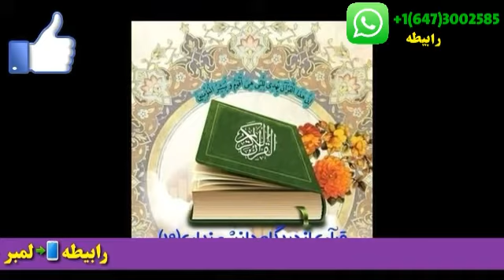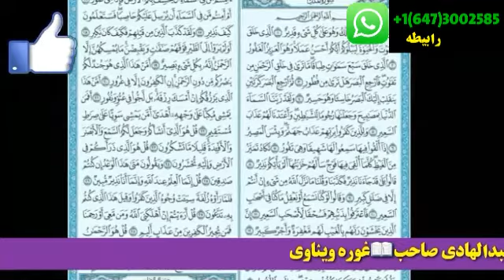Surah Mulk Rewards. دہ سورة الملك ثوابونه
Video from Abdul Hadi Nasser